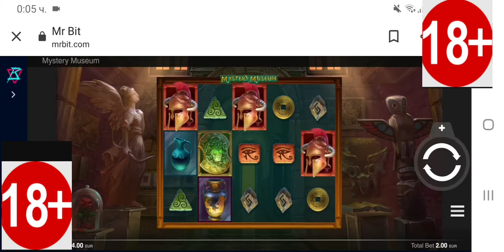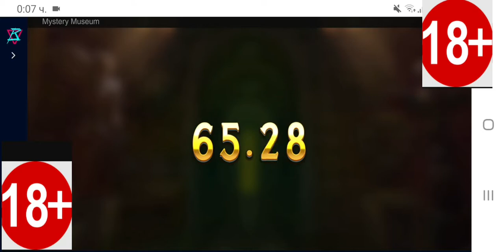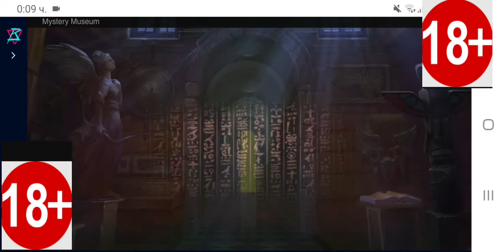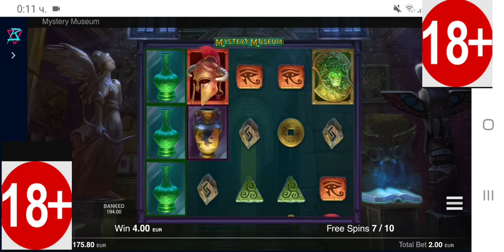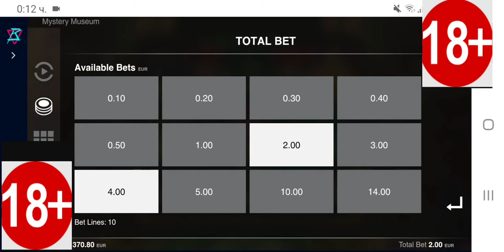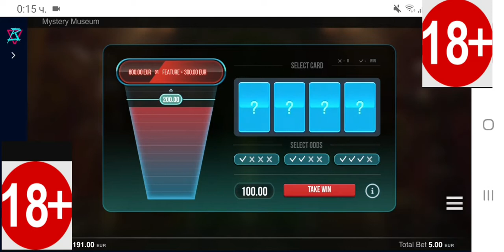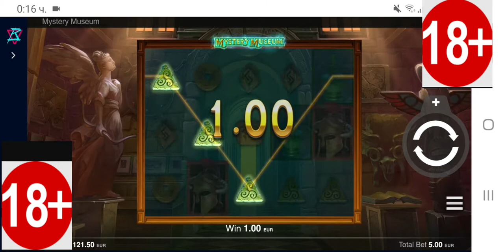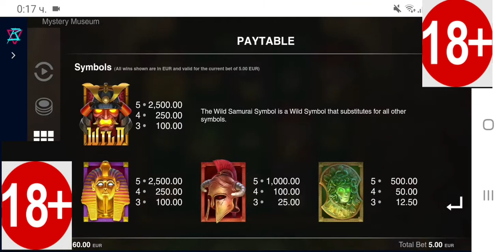Mystery Museum eп.39 mr.bit Borisov Slots